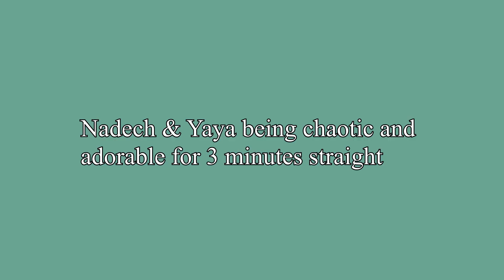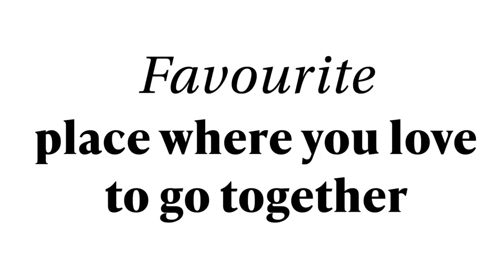Nadech & Yaya being chaotic and adorable for 3 minutes and 22 seconds straight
New NY video :))) and they FINALLY have new photoshoot for a magazine cover together it's been yearss since their last one.